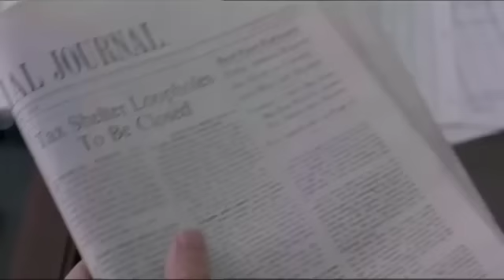The Boost (James Woods) Full Movie Highlights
James Woods gives the performance of a life time in this classic film from 1988.